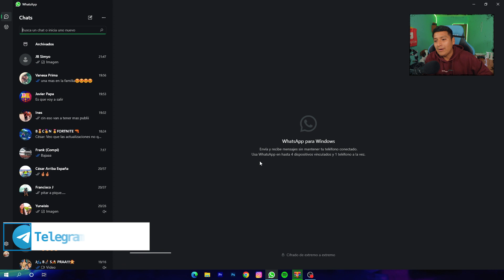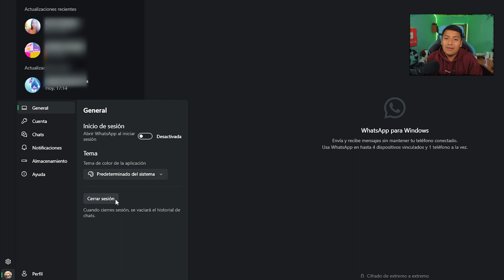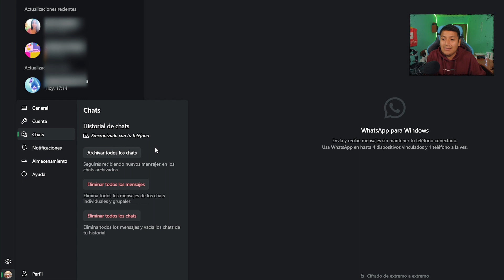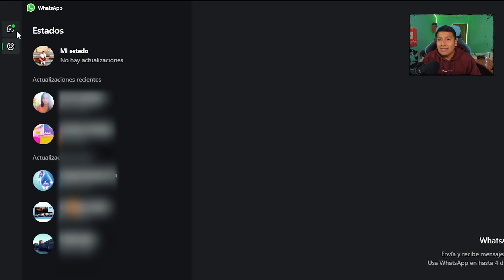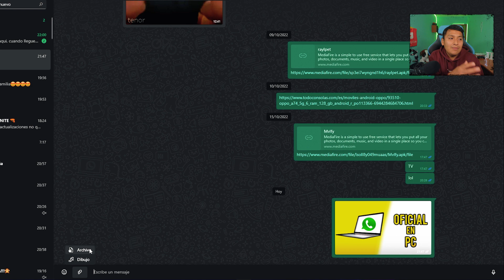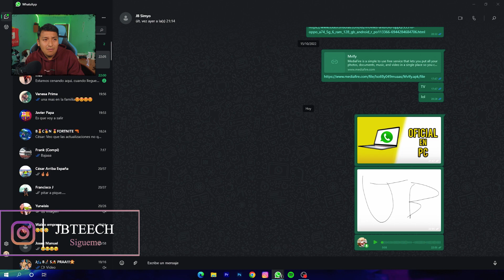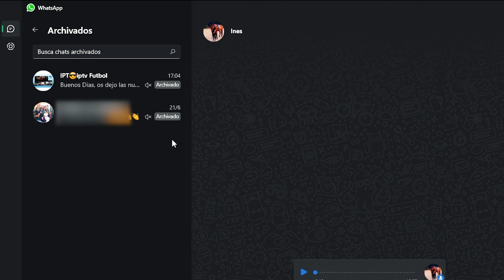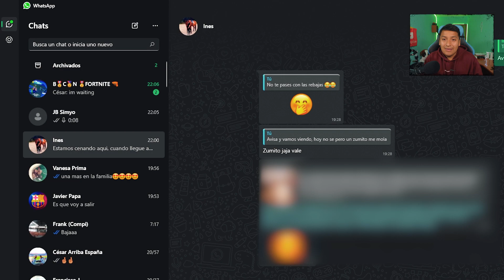Así se ve Whatsapp para ordenador en su última versión 💻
Conoce la nueva apariencia de WhatsApp para ordenador en su última actualización.